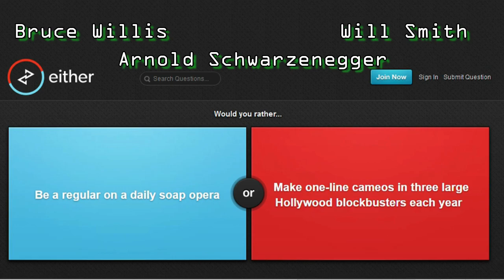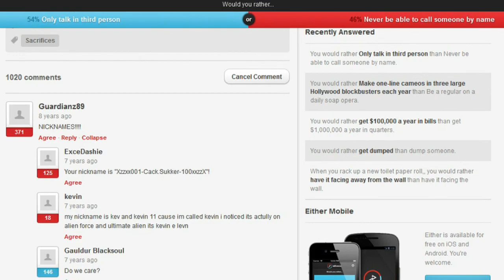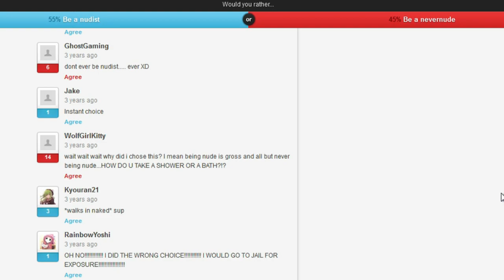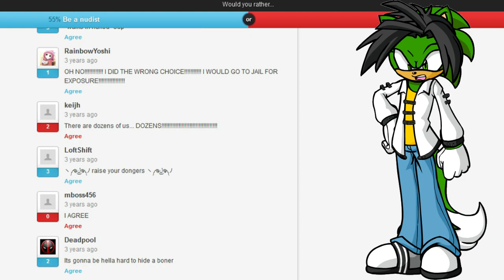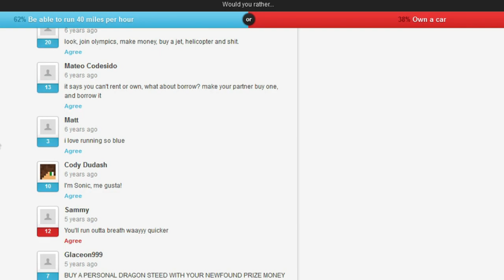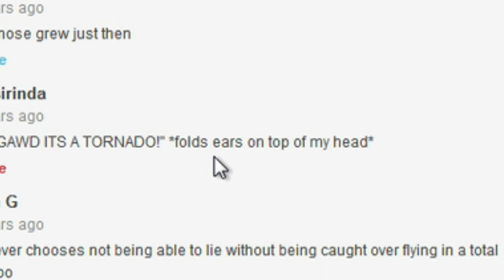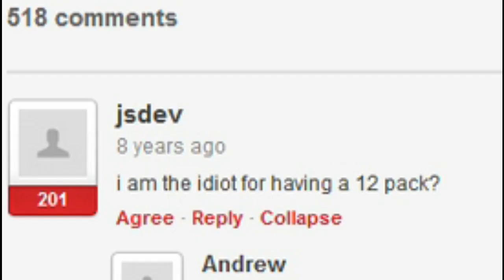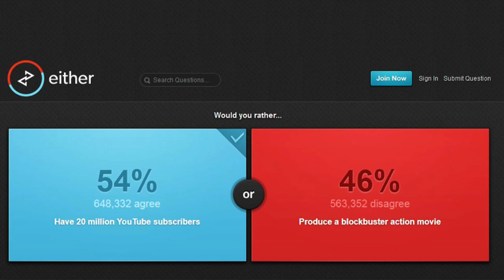Would You Rather (Which Way) [either.io]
Are you ready to face some tough choices and hilarious scenarios? Join me as I play the game of Would You Rather, where you have to pick between two options, no matter how absurd or impossible they are. You’ll be surprised by what you learn about yourself and others!
Originally uploaded November 2019.

The "TsarKazmThe99th" character was made using geN8hedgehog's Furry Doll Maker on deviantArt.